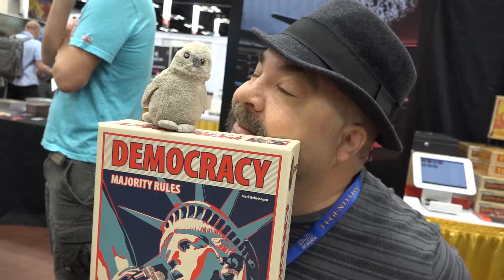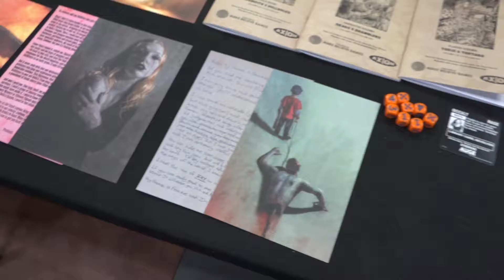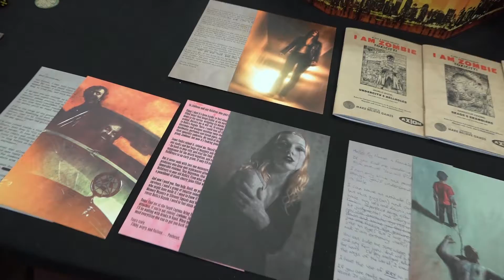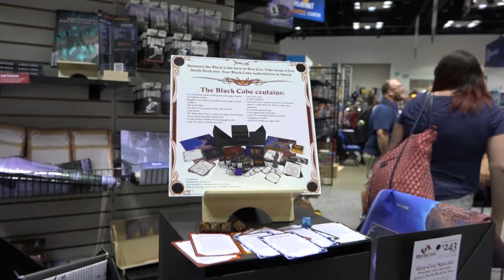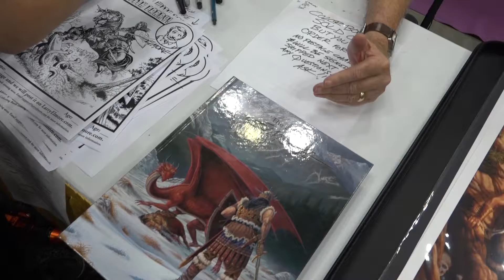Orkcleaver TV at Gencon 2017: Mark Rein-Hagen, Monte Cook, White Wolf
Some more dated (and in parts ironically so) interviews from Gencon 2017.